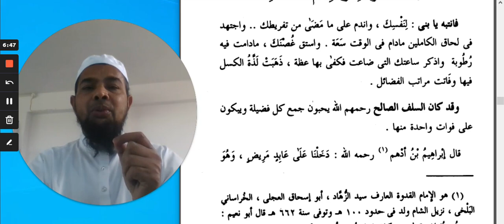نصيحة الولد-6Arabic language.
نصيحةالولد6Arabic language and arabic literature/arabi adab arabi zaban seekhe/Arbi seekhe

Asslamu Alaikum !

Hazrat!

Taqreer bayanat
Taqreer bayan
Taqreer vidio
Ilm ki fazilat aur hasil karne ka tariqa
Rasheed Rajasthani
Rasheed nadvi
Islahi bayan
Islahi bayanat
Motivational vidio
Abdur Rashid
Abdul Rashid
Rashid miftahi
Rasheed
Rashid
Tarbiyat
Darsequran
Dars e Quran
Darse hadees

Rasheed nadvi
Islahi bayan
Islahi bayanat
Motivational vidio
Abdur Rashid
Abdul Rashid
Rashid miftahi
Rasheed
Rashid
Tarbiyat
Darsequran
Dars e Quran
Darse hadees
Development personality
Age badho
مختارات-من ادب العرب
مختارات-أول
مختارات-ُثاني